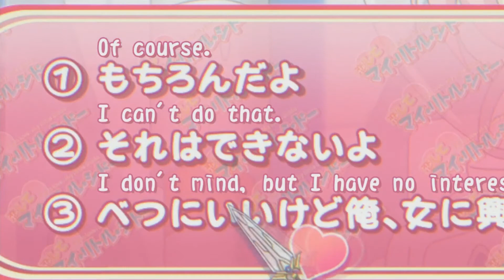Astronaut Sister Ririko - Date A Live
Onii-tan! Shes so cute T_T
Associated). Respect each production studio's requests and support them where you can! They make what we love!